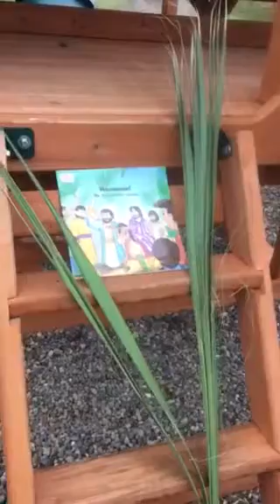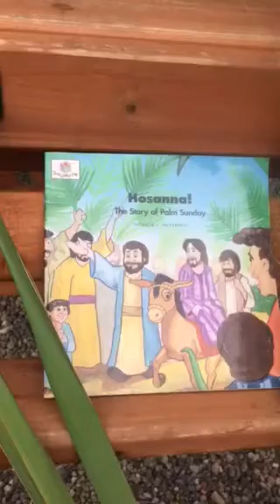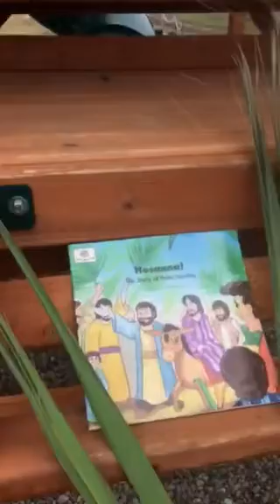WGRC Christian Nursery School - A Palm Sunday Message from Mr. Art!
A note from Mr. Art in Palm Sunday.